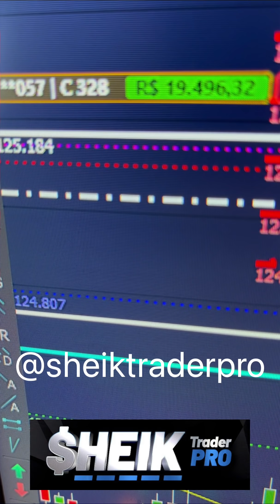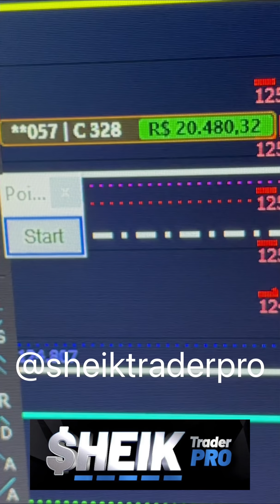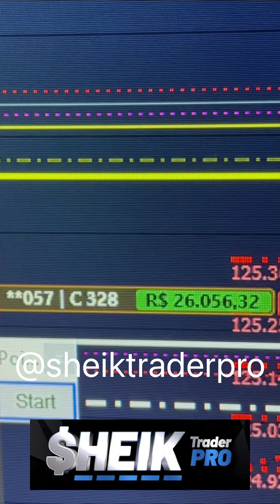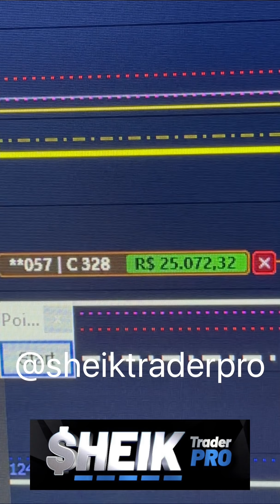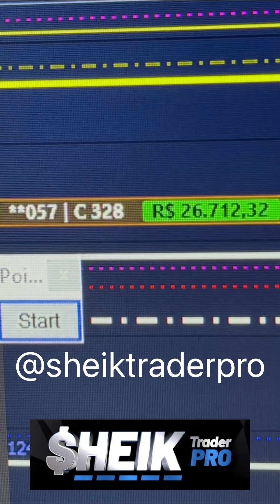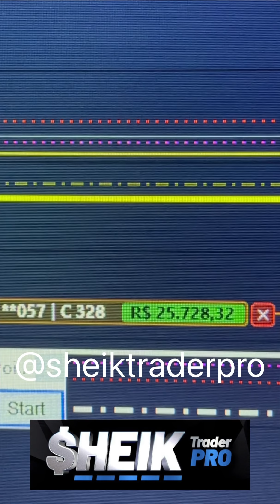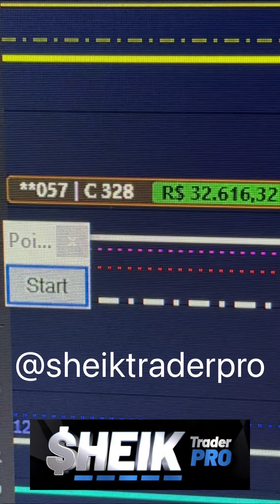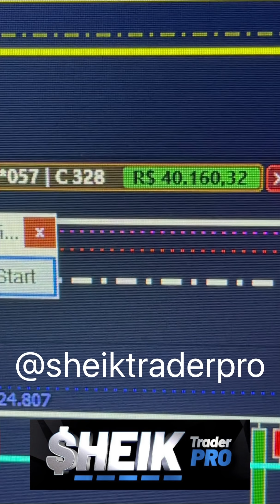TRADE de R$ 45.000,00 ( JÁ VIU ALGUEM GANHAR DINHEIRO ) ( Alavancagem + tempo ) ( TRADER - ROTINA )